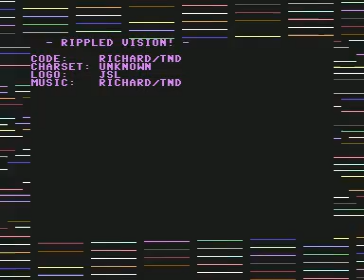Commodore 64 =+ Split Second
A war veteran Joe Rubicon, have to fight militants and specially aliens whose have a base in an island.

Credits :
Game design, graphics by Alf Yngve (Created using the Shoot Em Up Construction Kit)
SEUCK Redux framework by Martin Piper
Additional programming, enhancements and music by Richard Bayliss
Loading bitmap by Errazking
Year : 2017